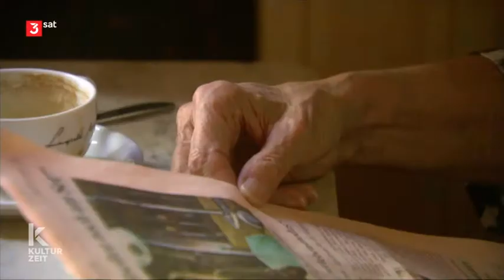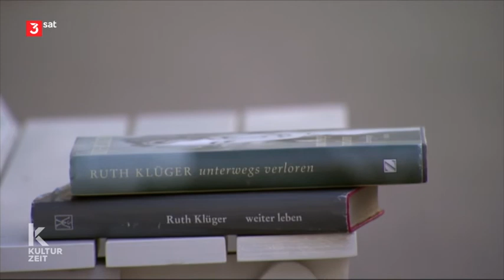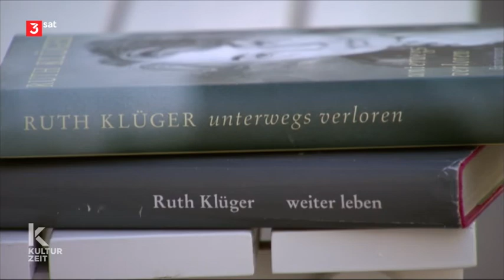Ruth Klüger - ein Kurzporträt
3Sat Kulturzeit, 7.10.20
Sie überlebte mehrere Konzentrationslager und ist Autorin
des Erinnerungsbuchs "Weiter Leben". Nun ist die Literaturwissenschaftlerin
 im Alter von 88 Jahren gestorben. Katja Gasser traf Ruth Klüger
2015 in Wien.